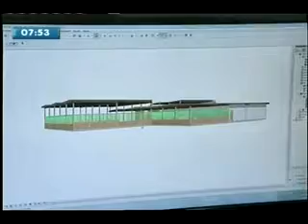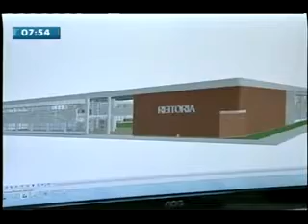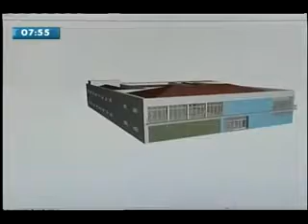TV PAJUÇARA | RELU na Mídia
Você já imaginou poder ter acesso ao patrimônio histórico de Alagoas com imagens em 3D